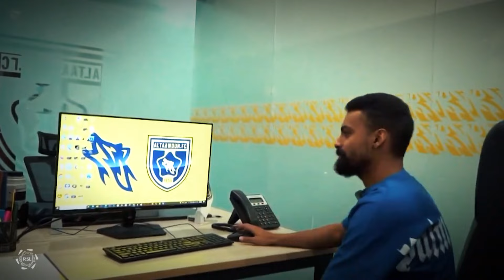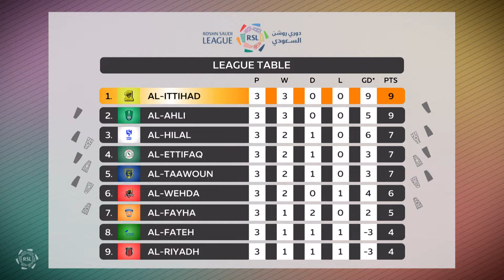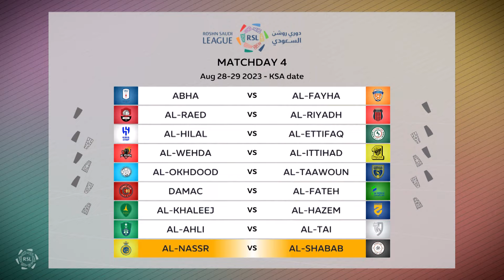Điểm nhấn vòng 3: Ronaldo lập cú hatttrick thứ 63 trong sự nghiệp | SPL 23/24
Gói VieON SPORT giảm sốc 47% chỉ còn 110k 🔥

◼️ Trực tiếp SẮC NÉT NHẤT 5 giải VĐQG hấp dẫn nhất hành tinh: Saudi Pro League, Premier League, Serie A, Bundesliga, Ligue 1
◼️ Tận hưởng toàn bộ đặc quyền VIP & 23 kênh truyền hình VTV Cab và 5 kênh K+

*Chương trình diễn ra từ 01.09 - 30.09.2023
*Chỉ áp dụng khi thanh toán tại website VieON (link dưới comment) hoặc ứng dụng VieON trên Smart TV

◼️ VieON chính thức sở hữu bản quyền phát sóng Saudi Pro League, xem SẮC NÉT NHẤT với GIÁ TỐT NHẤT chỉ từ 69K trên siêu ứng dụng giải trí VieON ⚽️

© Bản quyền thuộc về VieON và Đối Tác